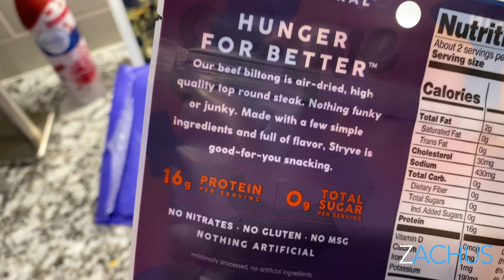Stryve Biltong Honest Review (Keto Friendly)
Cool Keto Product I found I just wanted to tell you guys about.

SPECIAL $30 OFF BUTCHER BOX

GEAR
Camera Sony a7III
Camera Sony RX100 VII
Rode Mic